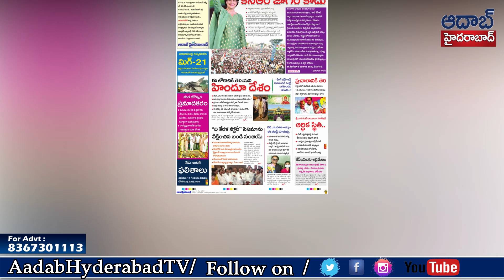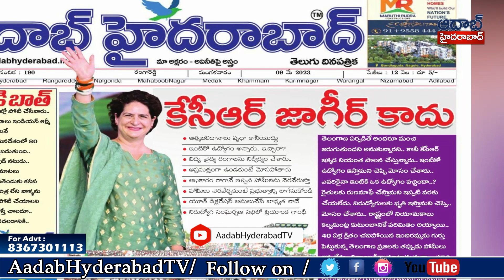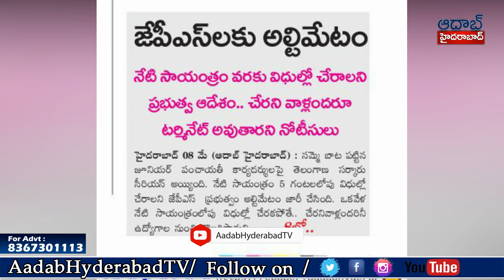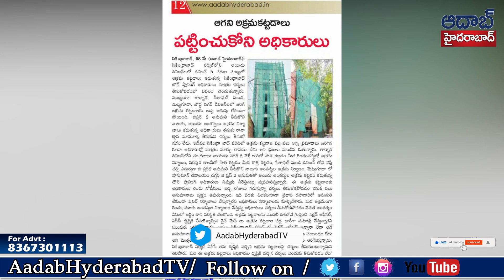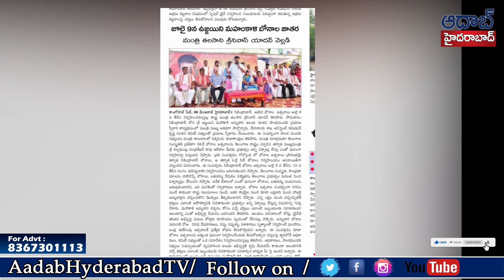Today headlines aadabhyderabad | may 9th 2023 | telangana Daily news ts | AadabHyderabadTV